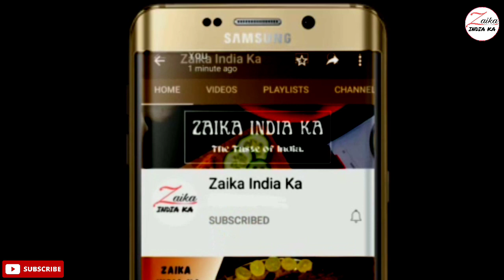बढ़ती ठंड मे पालक अंडा बनाये और ठंड को दूर भगाये | Palak Anda masala | पालक अंडा मसला|Zaika India ka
tbsp–बड़ा चम्मच
tsp–छोटा चम्मच

सामग्री
4 उबले हुए अंडे
250 ग्राम पालक (बारीक कटी हुई)
3 tbsp तेल
1/2 tsp जीरा
1 फूल
1 दालचीनी
1 तेजपत्ता
1 प्याज
1 टमाटर
1/2 tsp/स्वादानुसार नमक
1 tsp धनिया पाउडर
1 tsp लाल मिर्च पाउडर
1/4 tsp हल्दी पाउडर
1/4 tsp काली मिर्च पाउडर
1 tbsp मलाई/फ्रेश क्रीम (वैकल्पिक)
1/4 tsp गरम मसाला
1 tsp कसूरी मेथी

Ingredients
4 boiled eggs
250 grams spinach (finely chopped)
3 tbsp oil
1/2 tsp cumin
1 flower
1 cinnamon
1 bay leaf
1 onion
1 tomato
1/2 tsp/ salt to taste
1 tsp coriander powder
1 tsp red chili powder
1/4 tsp turmeric powder
1/4 tsp black pepper powder
1 tbsp fresh cream (optional)
1/4 tsp garam masala
1 tsp kasoori methi